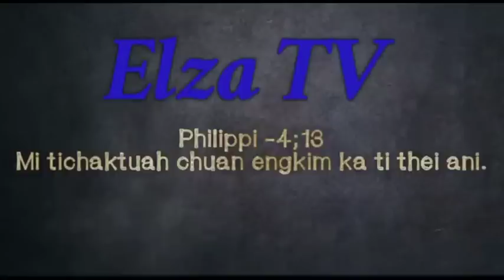Movie recap mizo|| Hmangaihna pasaltha😍😍 Remthanga elzatv#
Original movie link

Thlirtute:: vui na tur zawng te ti lawm vek tura  theih tawp chhuah ai chuan kan thil tih ho te te avang a lawm te hlim hmel mawi zia hi...